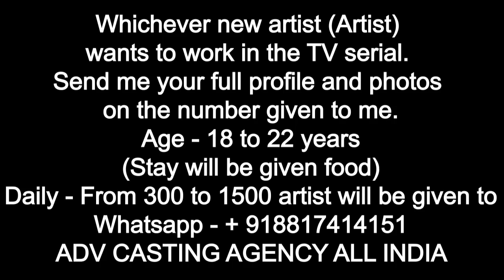Luv Kush Starts 5th August, Mon Fri 8 30 PM luv kush colors tv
Luv Kush  Starts 5th August, Mon Fri 8 30 PM

Urgent requirement love kush Sirial ke liye. 50 boys50 girls.age 18 to 26. Hight 5.4+
Continew Junior work jab tak karna ho.rahne khane or local traveling ki vyavastha. Intrasted artist send your profile my what's up 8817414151 Ankit Sahu casting Co-ordineter

आ जाओ ले जाओ काम काम की कोई कमी नहीं है सीरियल की कोई कमी नहीं है बस कमी है तो आपके आने की रनिंग सीरियल झांसी की रानी चंद्रगुप्त मौर्य राधा कृष्णा केसरी नंदन कपिल शर्मा शो कंटिन्यू वर्क है लड़के लड़कियां सभी कांटेक्ट कर सकते हैं जो काम करना चाहते हैं और जिनको विश्वास है वही मेरे से बात करें फालतू टाइम वेस्ट ना करें मेरा और खुद का. ADV CASTING AGENCY ALL INDIA CALL NOW WANT TO WORK IN TV SERIAL CONTINUE WORK AVAILABLE ADV CASTING AGENCY ALL INDIA Call Now Ankit Sir 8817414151 CONTINUE WORK AVAILABLE JHANSI KI RANI ON COLOURS " 1.- Ram Siya Ke - Luv Kush COLOURS" 2.- KESARI NANDAN ON COLOURS" 3.- CHANDRAGUPTA MAURYA ON SONY" 4.- RADHA KRISHNA ON STAR BHARAT" 5.- KAPIL SHARMA SHOW ON SONY " 6.- Jhansi Ki Rani COLOURS" how to get role in tv serials tv serial jobs in acting how to get role in tv serials in india direct entry in tv serials tv serial audition online upcoming audition for tv serial how to apply for acting in tv serials 2018 tv serials actors salary how to get role in tv serials tv serial jobs in acting how to get role in tv serials in india direct entry in tv serials tv serial audition online upcoming audition for tv serial how to apply for acting in tv serials 2018 tv serials actors salary

Urgent requirement boys and girls height 6 foot
Age 18/28 Par Day 500/1000 + khana peena rakhna local travelling free new serial Love Kush ON colours casting director Ankit Sir ADV CASTING AGENCY ALL INDIA WHATSAPP NUMBER SEND YOUR PROFILE AND FULL INFORMATION MY WHATSAPP

जो भी नए कलाकार (आर्टिस्ट ) टीवी सीरियल में काम करना चाहते है । वो मुझे दिए गए नम्बर पर अपनी फुल प्रोफ़ाइल और फ़ोटो भेजें ।
उम्र - 18 से 22 साल तक ।
(रहना खाना दिया जाएगा )
प्रतिदिन - 300 से 1000 तक कलाकार को दिया जाएगा ।

Direct Entry No Audition

ADV CASTING AGENCY ALL INDIA

Whichever new artist (Artist) wants to work in the TV serial. Send me your full profile and photos on the number given to me.
(Stay will be given food)
Daily - From 300 to 1000 artist will be given to

ADV CASTING AGENCY ALL Vidisha

Show:- Ram Siya Ke - Luv Kush
Date:- Coming Soon
Time:- 8:30pm (Expected)
Channel:- Colors

Cast:- Shivya Pathani, Himanshu Soni
Director:- Siddharth Kumar Tiwari (RadhaKrishn)
Casting Director Ankit Sir (Sahu)
Siddharth's Swastik productions is working on a project for Colors. The show will be based on popular mythological characters Luv and Kush

WANT TO WORK IN TV SERIAL CONTINUE WORK AVAILABLE ADV CASTING AGENCY ALL INDIA
KESARI NANDAN ON COLOURS"
CHANDRAGUPTA MAURYA ON SONY"
RADHA KRISHNA ON STAR BHARAT"
KAPIL SHARMA SHOW ON SONY "

BookMyCast ADV Casting Agency ALL INDIA

Colors TV is all set to come up with the new TV show ‘Luv Kush’
Colors TV is all set to come up with the new TV show very Soon. The upcoming TV show on the TV channel is titled as Love Kush. Color TV will soon broadcast this exclusive TV show very soon. So here are complete Colors TV Luv Kush Start Date, Cast, Schedule, And Broadcasting Details.

Colors TV Ram Siya ke Luv Kush will it television screen within few days. The promo of the show is already launched. And it is receiving a huge amount of positive response from television lovers. Everyone is quite excited to watch the Exclusive episodes of the color TV Luv Kush.

The TV show will be created by Siddharth Kumar is known as a master of mythological and periodic drama.

Colors TV Luv Kush is a mythological show on the channel. Colors TV has already telecasted many mythological TV shows. Luv Kush will complete story of Ramayan.

Colors TV Luv Kush Start Date
The starting date of the Colours TV Luv Kush is not announced yet. But it is expected that the TV show will be on air in a few days. So confirm the starting date of the Colors TV Luv Kush will be available on the page very soon.

BookMyCast

ADV Casting Agency ALL INDIA Present's
BookMyCast

STAR BHARAT, STAR PLUS, SONY TV, SAB TV, ZEE TV, & TV , Bollywood Movie, Music Album, Shot Movie,Send Your Profile My WhatsApp Number ADV Casting Agency ALL INDIA MY NUMBER 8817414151 Ankit Sir